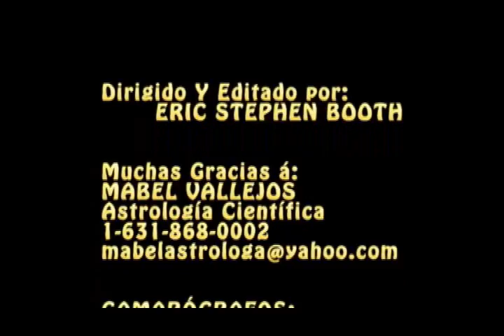Horoscopo Para Tauro Enero 2009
Mabel Vallejos lee los signos para Tauro Enero 2009